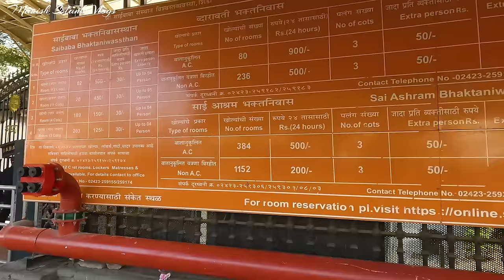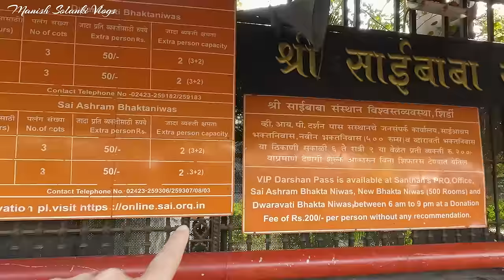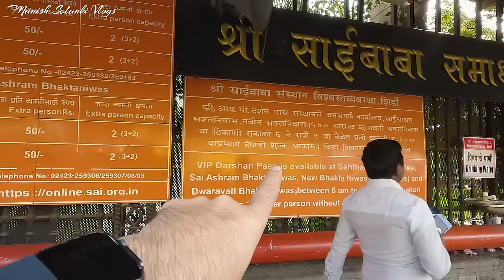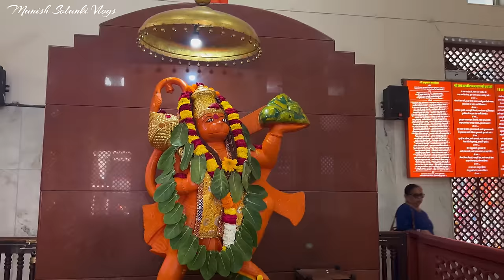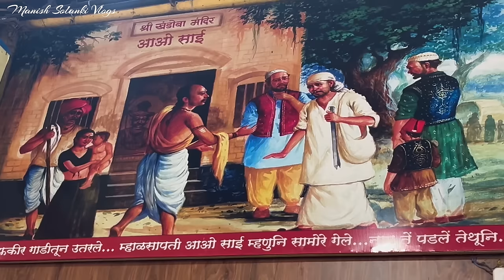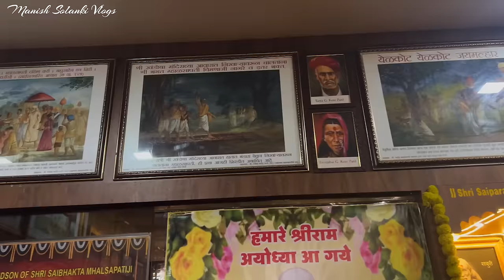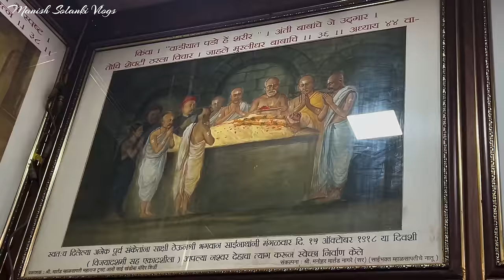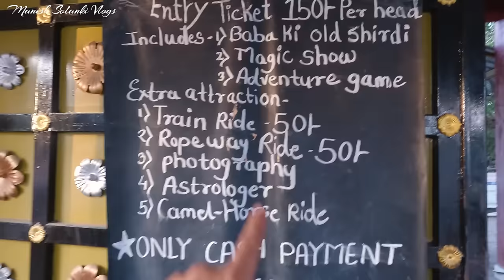Shirdi Saibaba Temple | Shanidev Temple Shani Shingnapur |Sai Heritage Village |Manish Solanki Vlogs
शिरडी महाराष्ट्र के मशहूर धार्मिक स्थलों में से एक है। हर साल यहां लाखों लोग बाबा के दर्शन के लिए पहुंचते हैं। इस मंदिर की प्रसिद्धि सिर्फ महाराष्ट्र तक ही सिमित नहीं है बल्कि बाबा का दर्शन करने लोग विदेशों से भी आते हैं। शिरडी के साईं बाबा की कई चमत्कारिक कहानियां हैं। जिसे सुनने के बाद हर कोई यहाँ खींचा चला आता है। साईं बाबा पर लोगों की आस्था इस कदर है कि उनके दर्शन के लिए लोग 7-8 घंटे लाइन में खड़े रहकर इंतजार करते हैं। शिरडी जाने के लिए देश के कोने कोने से सुविधाएं उपलब्ध है। सड़क, फ्लाइट और ट्रेन तीनों के ज़रिये बाबा के धाम तक पहुंच सकते हैं। साईं बाबा का मंदिर साईं नगर रेलवे स्टेशन से 4 किलोमीटर और एयरपोर्ट से 14 किलोमीटर की दूरी पर है। साईंनगर शिरडी रेलवे स्टेशन भारत के किसी भी कोने से पहुंचा जा सकता है।और शिरडी इंटरनेशनल एयरपोर्ट से भारत के सभी प्रमुख शहरों से सीधी विमान सेवा उपलब्ध है।

                                                                धन्यवाद.